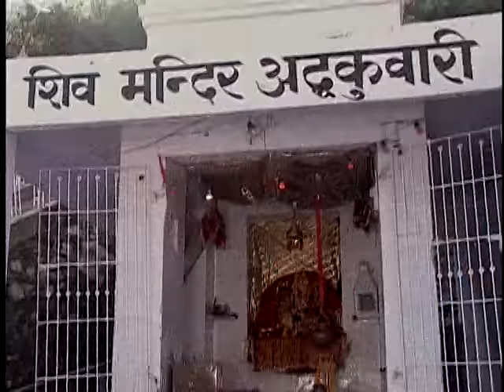Oochcheyan Pahada Wali Maa By Anuradha Paudwal [Full Song] Maiya Rani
Devi Bhajan: Oochcheyan Pahada Wali Maa
Album: Maiya Rani
Singer: ANURADHA PAUDWAL, ANAND RAAJ ANAND, SAATHI
Composer: ANAND RAJ ANAND
Lyrics: SARAL KAVI
Music Label:T-Series